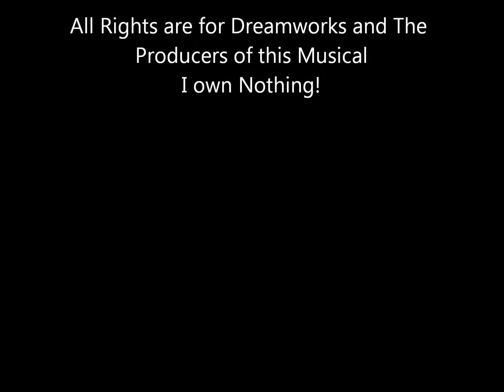Who I'd Be Shrek the Musical Karaoke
Lyrics:
[SHREK]
I guess I’d be a hero
With sword and armour clashing
Looking semi dashing
A shield within my grip

Or else I'd be a Viking
And live a life of daring
While smelling like a herring
Upon a Viking ship

I'd sail away, I'd see the world
I'd reach the farthest reaches
I'd feel the wind, I'd taste the salt and sea
And maybe storm, some beaches
That's who I'd be, that's who I'd be

Or I could be a poet
And write a different story
One that tells of glory
And wipes away the lies

And to the skies I'd throw it
The stars would do the telling
The moon would help with spelling
And night would dot the 'I's

I'd write my verse, recite a joke
It'd fit in perfect timing
I'd share my heart, confess the things I yearn
And do it all while rhyming
But we all learn, but we all learn

An ogre always hides
An ogre's fate is known
And ogre always stays
In the dark and all alone

So yes, I'd be a hero
And if my wish were granted
Life would be enchanted
Or so the stories say

Of course I'd be a hero
And I would scale a tower
And save a hung-house flower
And carry her away

But standing guard there'd be a beast
I'd somehow overwhelm it
I'd get the girl, I'd take my breath
And I'd remove my helmet
We'd stand and stare, we'd speak of love
We'd feel the stars ascending
We'd share a kiss, I'd find my destiny

I'd have a hero's ending
A perfect happy ending
That's how it would be
A big bright beautiful world

 all alone

[SHREK]
So yes, I'd be a hero and if my wish were granted
Life would be enchanted or so the stories say
Of course I'd be a hero and I would scale a tower
And save a hot-house flower and carry her away

[FIONA]
And I know he'll appear
'Cause there are rules and there are strictures
I believe a storybooks I read
By candlelight

[Donkey]
All Alone
You need a pall, my call enders open
Ya need me

That's how it should be

I put this up for Entertainment/Educational purpose only!
All rights are for DreamWorks and the Producers and Developers of the Show(musical)